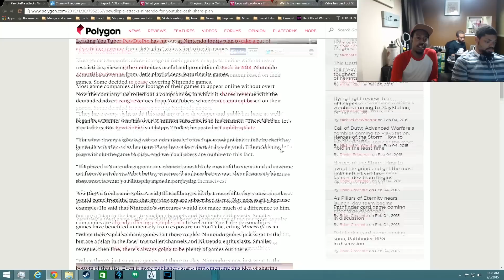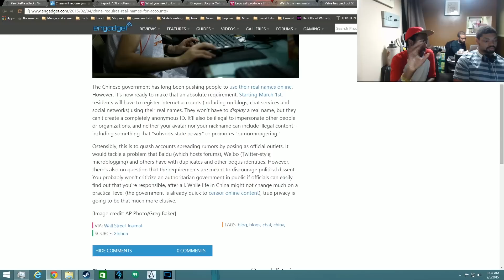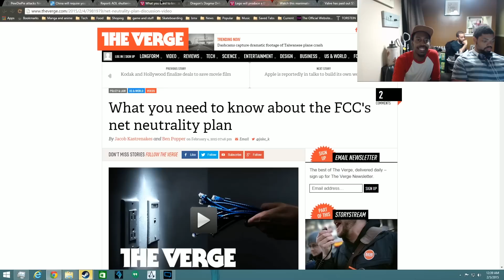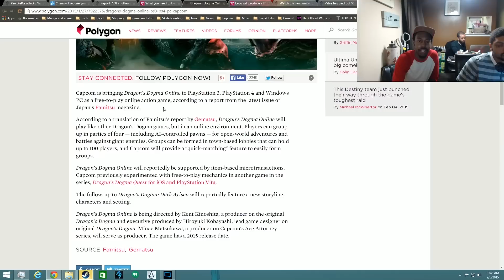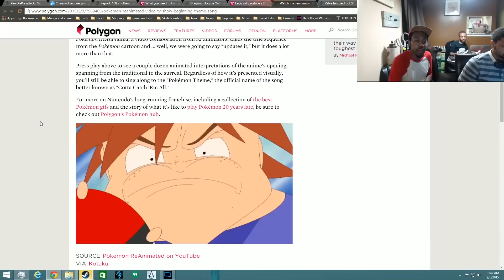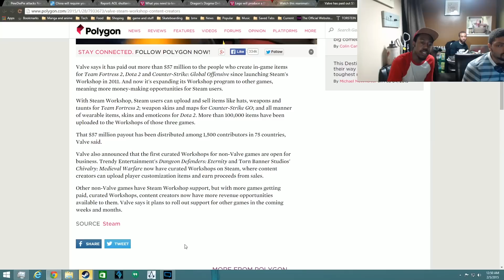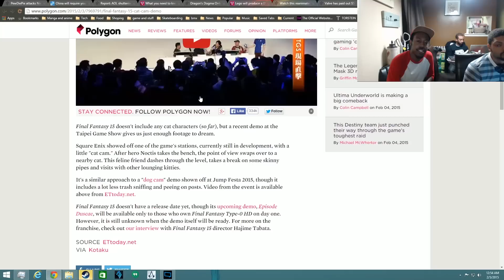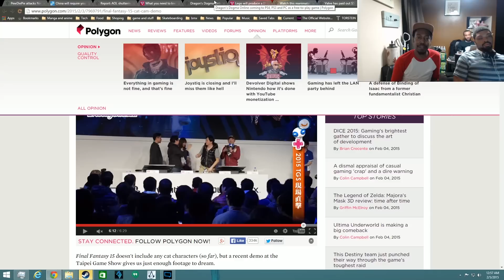Brew News 02/06/15: Advent Garfield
Now that we're back on track, we had might as well hit with a new and slightly improved episode of Brew News.

This week we discuss Nintendo x PewDiePie, the resurrection of the hat industry, more ornaments for Dr. Who cosplayers, and a solid reason to draw Garfield in a Sephiroth costume.

Check out the links below and shape your own perspective on the discussed topics:

Uhhh. PewDiePie Assist Trophy?

You mean like how to sign up to any online account? Or is this really some Social Security system?

If you weren't basic enough, enjoy waiting 3 deployments for a chance to buy a David Tennant Lego model (2 for Matt Smith):